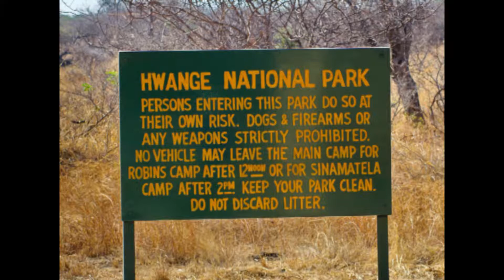TROPHY BAN PROMOTES POACHING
WHEN WILL THE USA LEARN THAT BANNING HUNTING TROPHY WON'T STOP ELEPHANT POACHING?